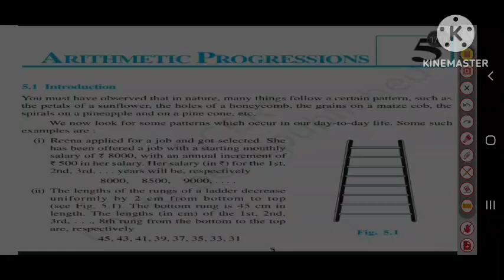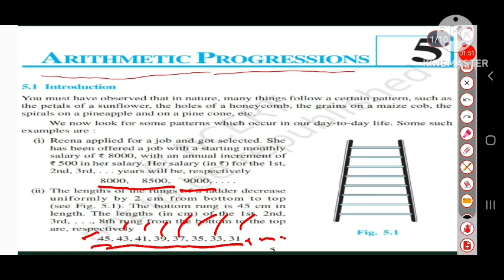for class 10th chapter 5#arithmetic progression mathematics lecture-1